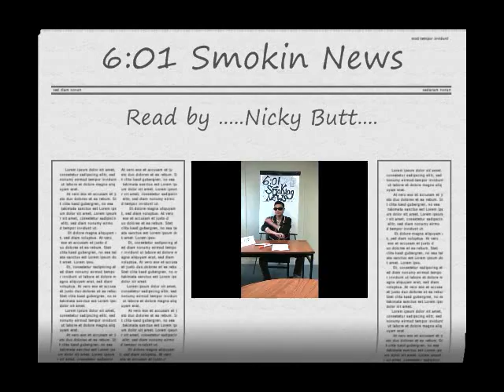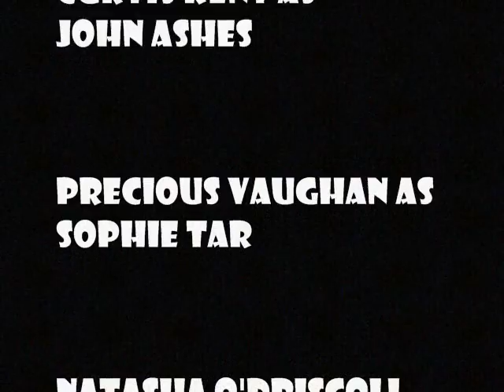'Smoking is Bad News' by The Glen Youthreach (Senior)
"This short film is made as part of the X-HALE Film Competition which aims to prevent young people from starting to smoke.